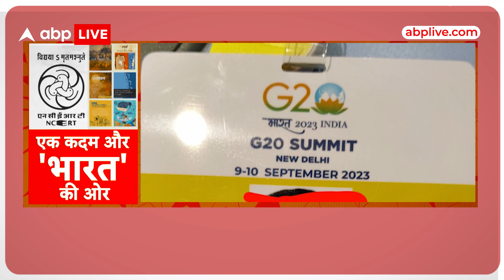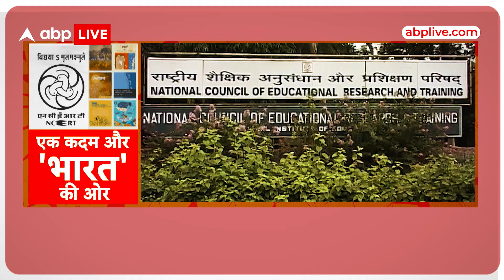NCERT Syllabus: INDIA की जगह भारत लिखा जाएगा, प्रस्ताव को NCERT पैनल ने मंजूरी दी | ABP LIVE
अब इंडिया की जगह भारत के रास्ते पर आगे बढ़ते हुए NCERT की किताबों में बदलाव का फैसला हुआ है. इस बदलाव के पीछे ठोस तर्क हैं...दरअस्ल देश का नाम इंडिया हो या भारत हो इसे लेकर बहस संविधान सभा में भी हुई थी...संविधान सभा में देश के नाम को लेकर वोटिंग तक करानी पड़ी थी )) 4 नवंबर 1948 को प्रारूप समिति के अध्यक्ष बीआर आंबेडकर ने भारत के संविधान का जो पहला मसौदा पेश किया था उसमें 'भारत' नाम नहीं था...इस पर कुछ सदस्यों ने ऐतराज जताया था. और इंडिया बनाम भारत की बहस शुरू हो गई